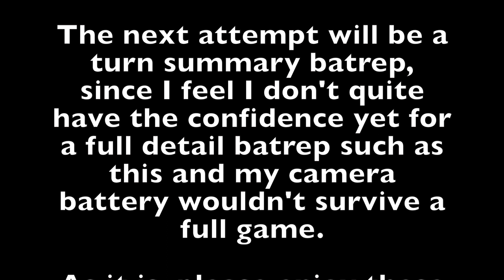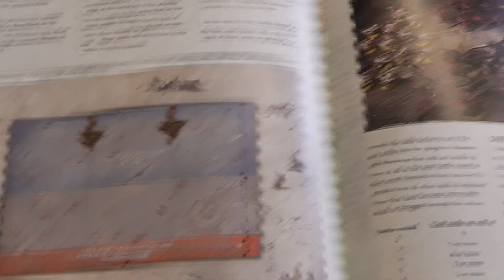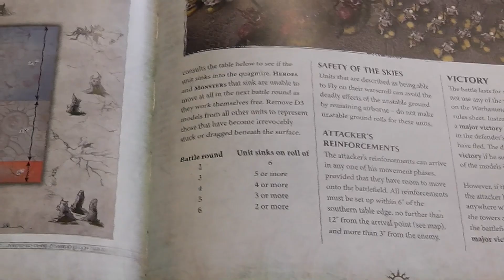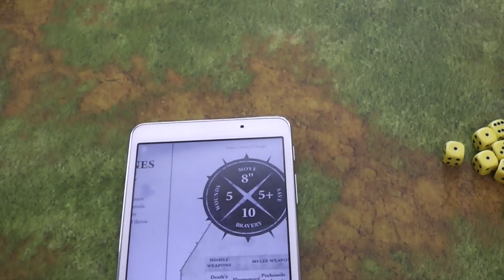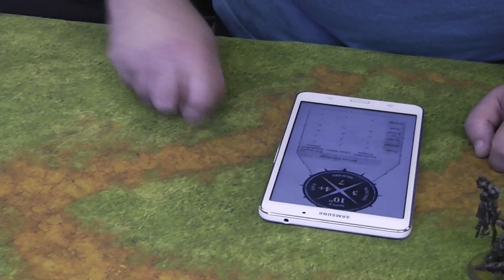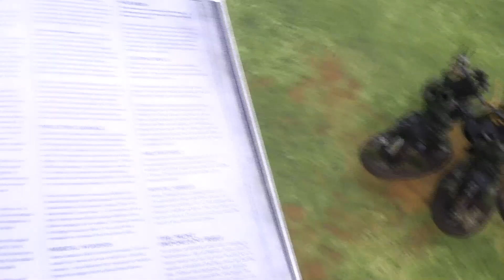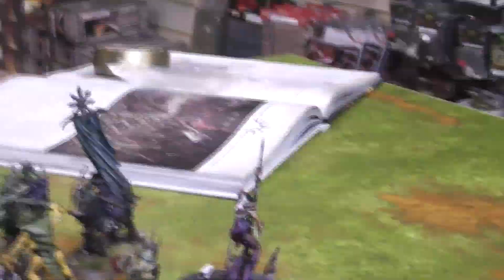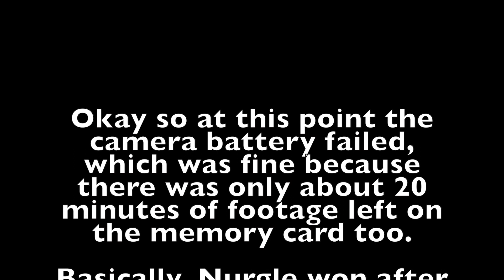Warhammer Age of Sigmar Experimental Batrep - Nurgle vs Slaanesh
Presented largely as-is from the camera, this was mostly an experiment to see how batrep filming was done. I can't see myself producing many like this... I think I'll just do turn-summary batreps in future...